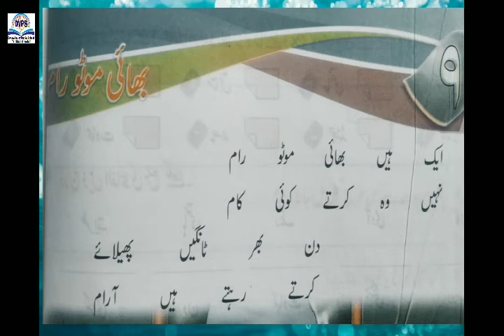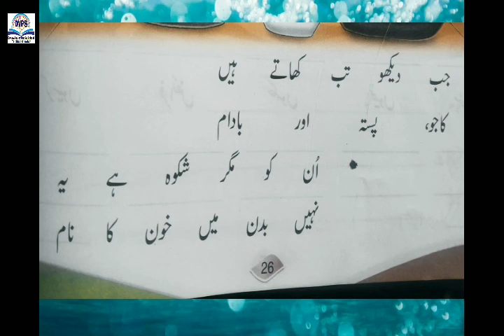Class 4th Urdu Dream Valley public school Trithloo Gandoh Bhalessa.